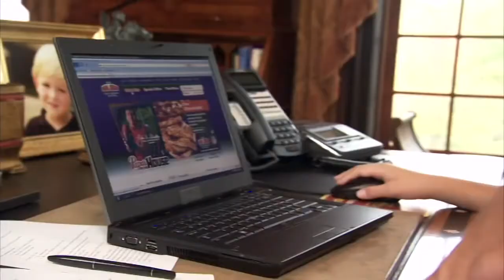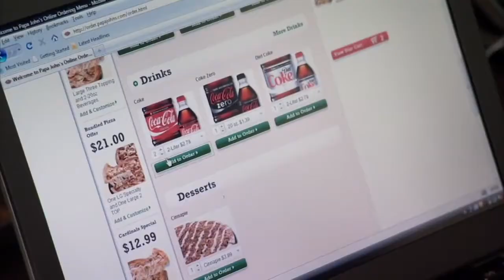Papa Johns ad but every time they say papa the branch plays and Bo is replaced with the Thx sound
Also whenever bo appears on camera we go deeper into the under world and i added a super spicy handshake with Papa
Z E S T Y jalapeno
Idea cred: 0Domonatin0